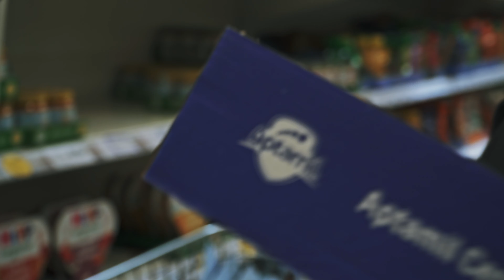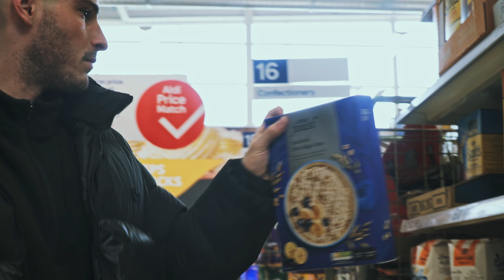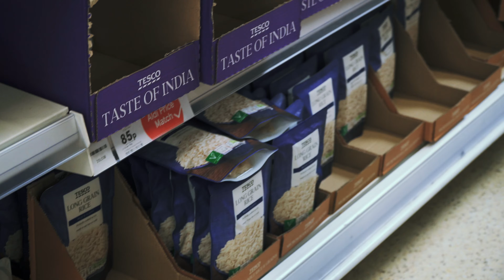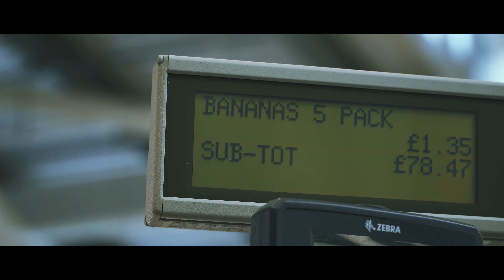Hacemos la COMPRA en un SUPERMERCADO de UK